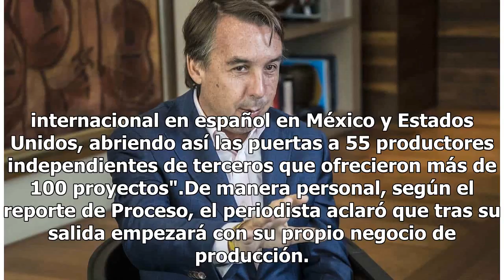Televisa "despide" al culpable de mantener a la televisora en crisis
El periodista colombiano Isaac Lee renunció como director ejecutivo de contenidos de Televisa y Univisión, tras casi ocho años de trabajar para la cadena estadunidense y casi año y medio en la compañía de Emilio Azcárraga Jean. Algunos medios señalan que salió de la televisora por no conseguir sacar...